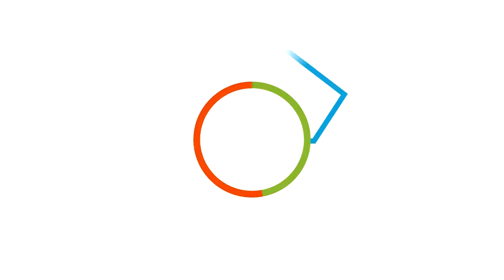Team Fortress 2 Gameplay - "I'M DONE, SO MUCH POTATOS!" w/ Ichigo Kurosaki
An episode 2 gameplay of Team Fortress 2! This episode we said so much potatos that I'm literally done with the game. Was playing with Ichigo Kurosaki and were playing objective, parkour, dodgeball and also prop hunt!

(Christian Payumo)